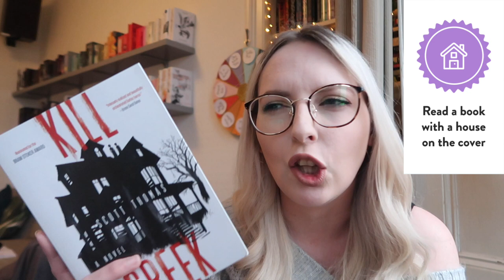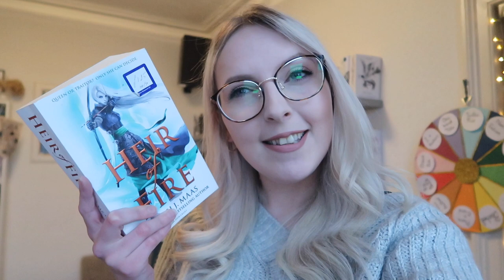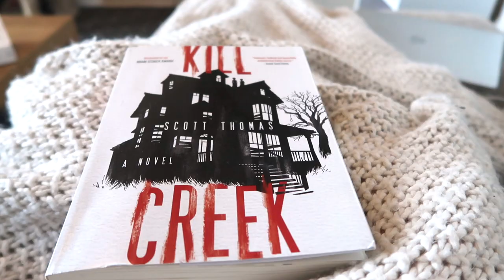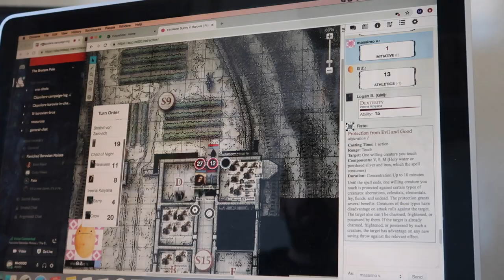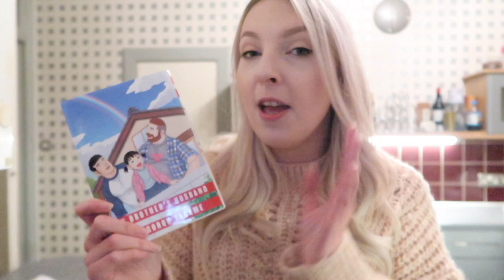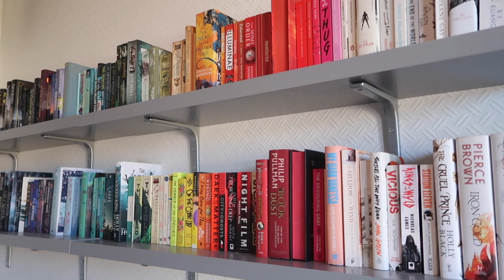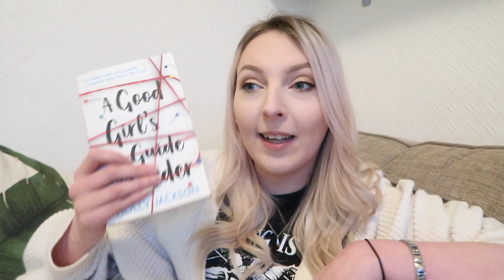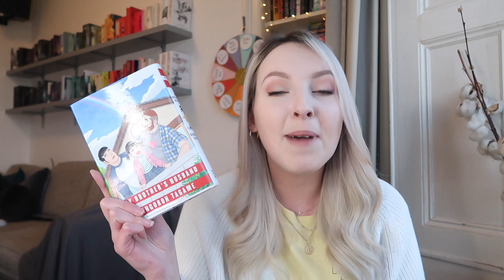Stay at home Reading Rush Vlog ✨O.W.L.s Week 3 & Raedathon Feat tears, shocks & finishing 5 books!✨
Here's a new reading vlog!

✨In this vlog I read Kill Creek by Scott Thomas, Harry Potter & the Prisoner of Azkaban, My Brother's Husband by Gengoroh Tagame, The Boy, the Mole, the Fox and the Horse by Charlie Mackesy, A Good Girl's Guide to Murder by Holly Jackson and I continued with Heir of Fire by Sarah J Mass :)